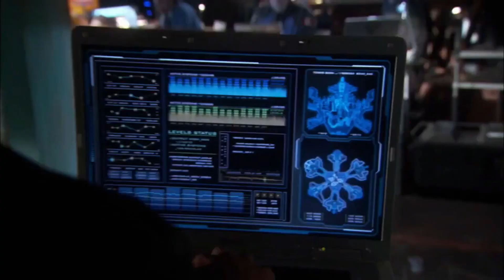Top 10 Best Stargate Atlantis Episodes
We return once again to the Stargate universe with my favourite show of the franchise - Stargate Atlanis.

Millie Coleman
Snezhanna Markova
L Carton
Andy Luke
Edward Bedor

CLIPS AND MUSIC FROM
Stargate Atlantis (2004)